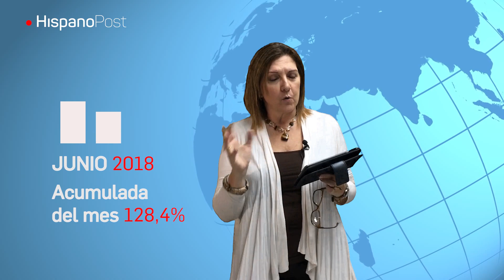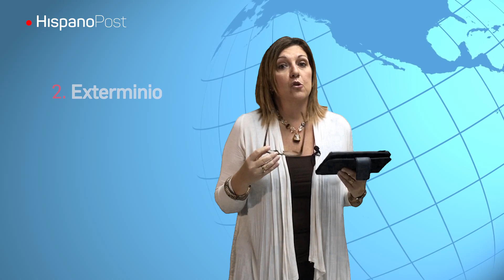"Uso polÍtico del Carnet de la Patria viola el Estatuto de Roma"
El Gobierno venezolano anunció un censo del parque automotor e informó que el uso del Carnet de la Patria le permitiría a los inscritos el acceso a la gasolina subsidiada.

Esta decisión es violatoria del Estatuto de Roma, en su artículo 7, que prohíbe la discriminación o apartheid, detalló la internacionalista Giovanna de Michele en su columna para Hispanopost.

La analista puntualizó que privar a una parte de la población de obtener la gasolina a precio único podría convertirse en un nuevo expediente contra el régimen de Nicolás Maduro por violación a los derechos humanos.

Añadió que el proceso hiperinflacionario del país hace que el mundo preste especial atención y recordó que Hungría, Zimbabue, Yugoslavia, Alemania y Brasil han presentado un escenario económico similar al que atraviesa Venezuela en la actualidad.